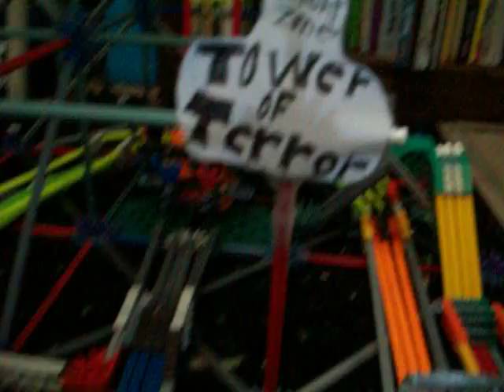Knex Twilight Zone Tower Of Terror